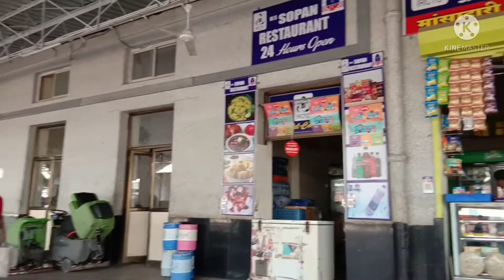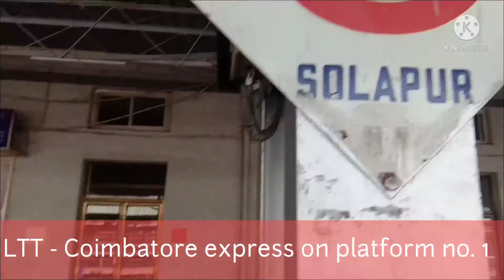Solapur Railway Station, Solapur (Maharashtra).Railway Station is neat and clean| Well maintained.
Solapur Railway Station is neat and clean, very well maintained.
Solapur is famous for Blankets (पांघरूण) (चादर). The main attraction of Solapur is Siddheshwar mandir and lake is also situated near Mandir.
People came here and going to Akkalkot -Pandharpur-Tuljapur-Ganagapur for Darshan. Taxi services in Solapur are also available.